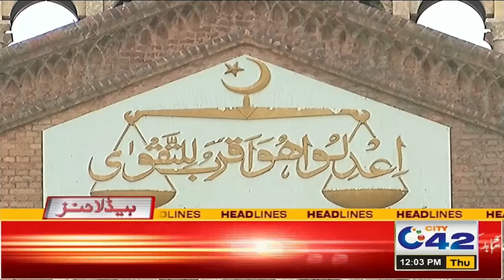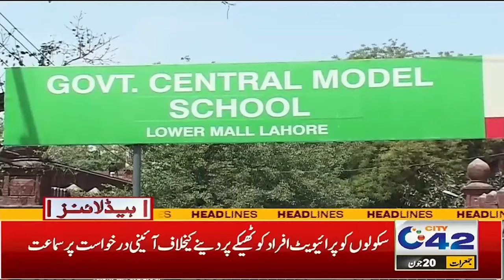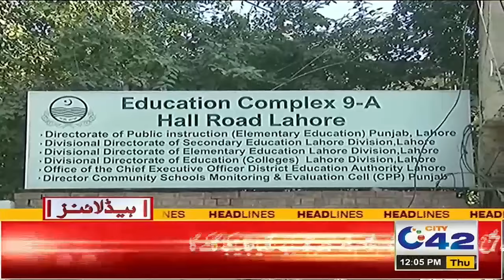Good News For Students | 12PM News Headlines | 20 June 2024 | City 42